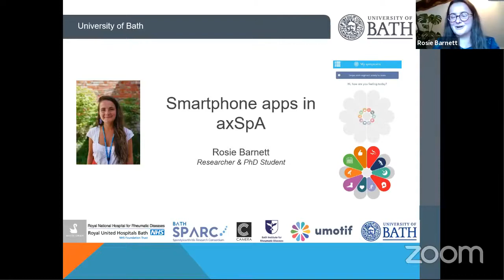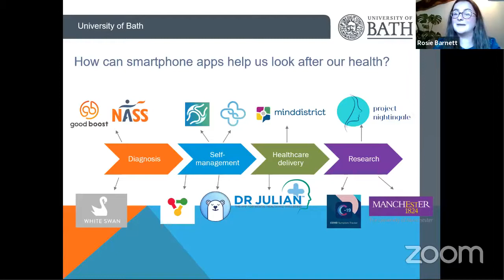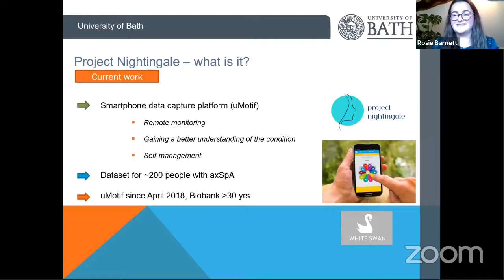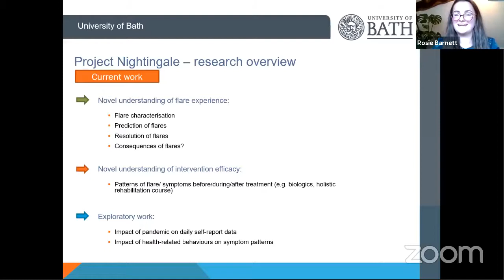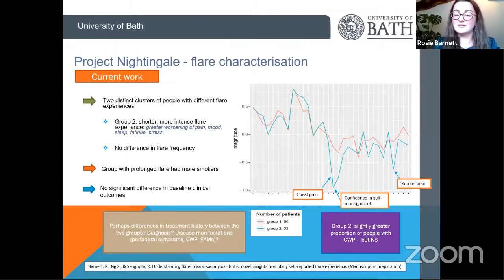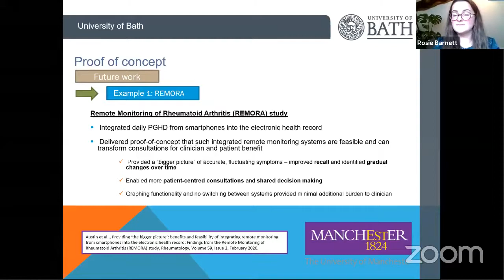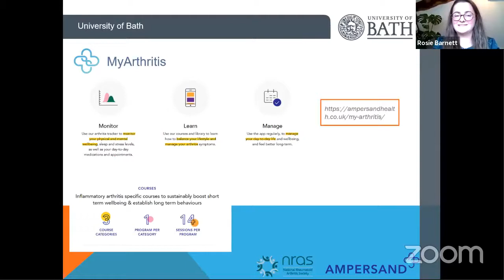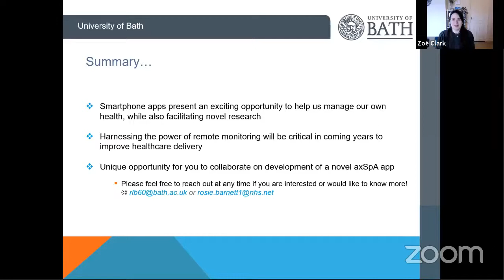How can apps improve our health with axial spondyloarthritis? A Project Nightingale update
Rosie Barnett, researcher and PhD student for the University of Bath and Royal National Hospital for Rheumatic Diseases, discusses different health apps available to help you manage your axial spondyloarthritis and shares the latest updates on the Project Nightingale study.

00:00 Introduction
00:15 Meet Rosie
03:13 How can smartphone apps help us look after our health?
07:19 Apps to monitor axial SpA
10:08 Rosie's research and Project Nightingale update
20:45 Apps of the future
26:04 Apps to help your health
32:10 Get involved in research
33:46 Q&A

We are the National Axial Spondyloarthritis Society (NASS) and we are here to transform the diagnosis and care of people living with axial SpA.
Axial SpA works silently. We don’t.

on 25 February 2021